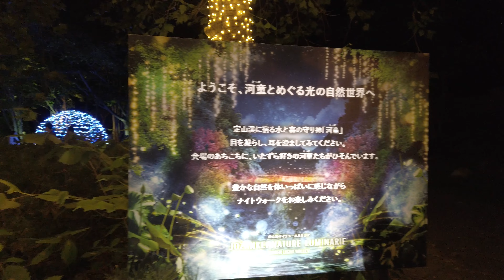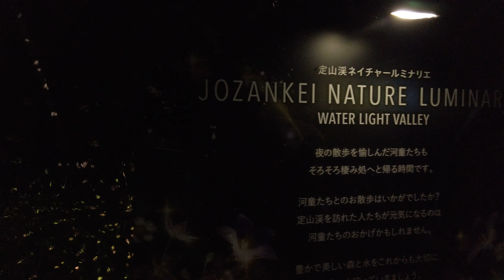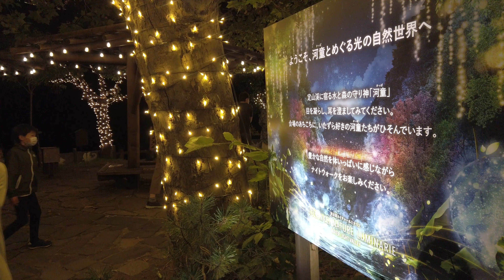定山渓ライトアップイベント JOZANKEI NATURE LUMINARIE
2022年6月1日(水)から2022年10月23日(日)の期間、定山渓で開催されているライトアップイベント「JOZANKEI NATURE LUMINARIE」を歩きます。
企画は東京都渋谷区のクリエイティブカンパニー「NAKED」

定山渓の守り神として古くから慕われている河童が導く定山渓の豊かな大自然の中を歩いていくストーリー。
河童の足跡が出現するインタラクティブなアート体験や、光と自然が融合した幻想的な世界が広がっています！

このチャンネルでは、北海道の日常・ローカル風景を4Kサイズ動画でお伝えしています。
ぜひその他の動画も以下からご覧ください。